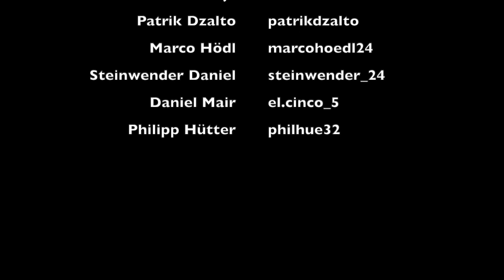Le Barbier Fußball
Schnelligkeit, Technik, Disziplin, Selbstvertrauen und ein toller Haarschnitt gehören zu einem guten Fußballer dazu !

Genau deshalb schneiden die Jungs vom SK Austria Klagenfurt auch ihre Haare bei uns, im Le Barbier !

Ein Tor ist kein Zufall - ein guter Haarschnitt auch nicht !
Euer,

Le Barbier Team !